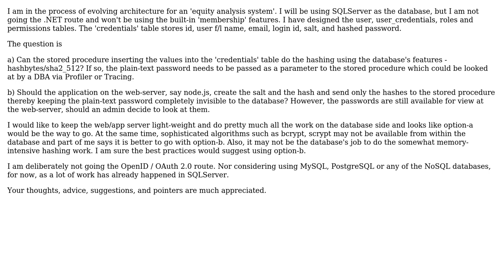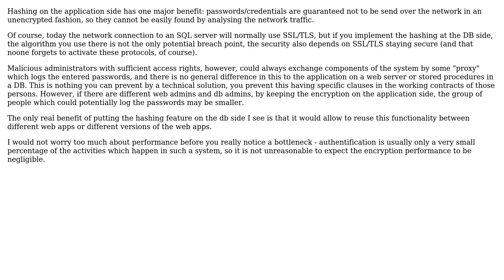Software Engineering: Hashing from within the database or outside?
With thanks & praise to God, and with thanks to the many people who have made this project possible! | Content (except music & images) licensed under CC BY-SA | Music | Images & others | With thanks to user Doc Brown user Ananda Kumar Santhinathan and the Stack Exchange Network Trademarks are property of their respective owners. You are responsible for your own actions.